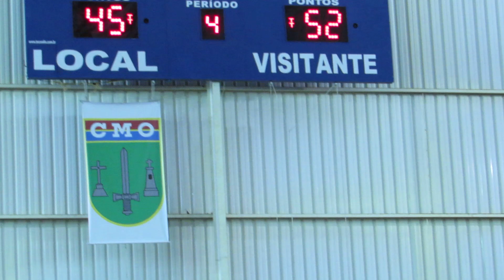FAIR PLAY - CAMPEONATO DE BASKET DO EXÉRCITO 2019